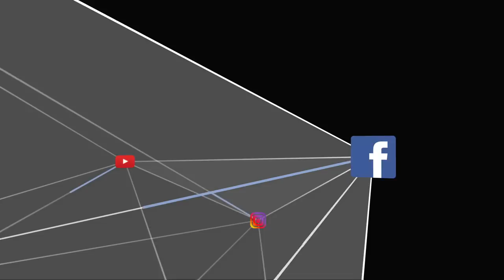Sweet Lemon Job & Black Cherry Boobs by G-Spot